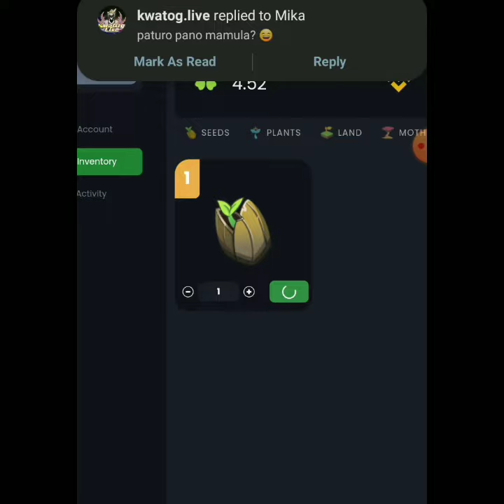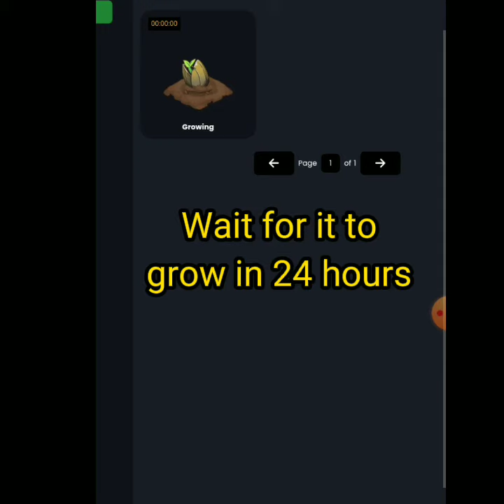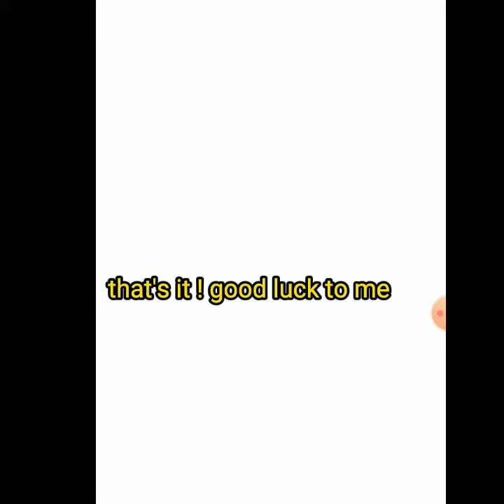HOW TO CLAIM SEED/ PLANT VERSUS UNDEAD 2.5/MY FIRST NFT